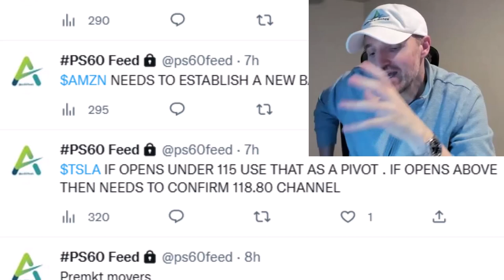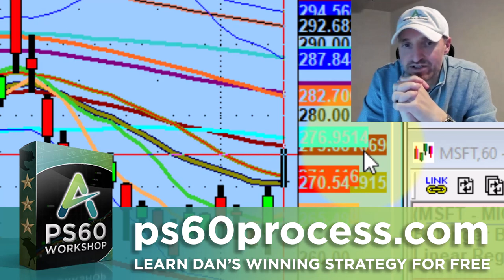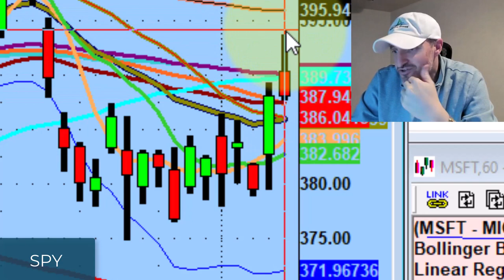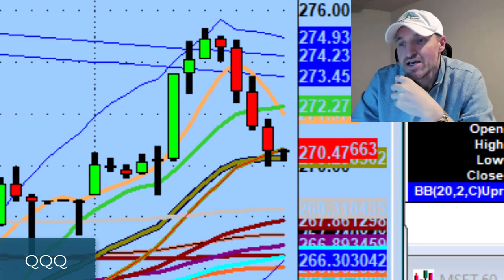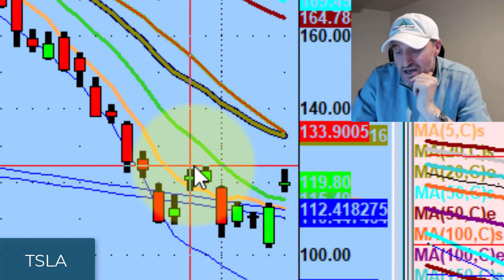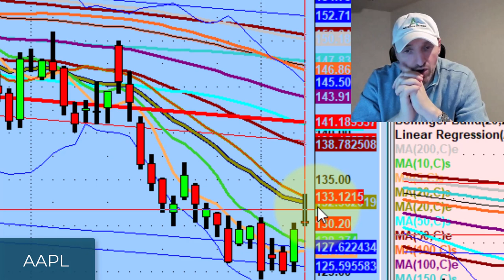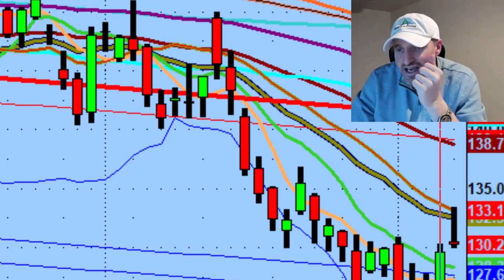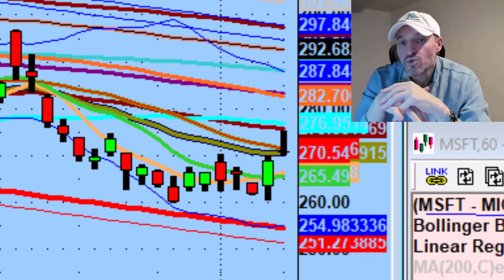Improve Day Trading Profitability In 2023 With One Simple Action | Stock Market Technical Analysis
Tomorrow is not going to be one of those days with a clear path to the goal line.

Tonight we discuss a huge blow for the bulls, letting the market do the heavy lifting, and one simple action that could help improve your trading profitability in 2023.

💚 COMMUNITY SUPPORT 💚